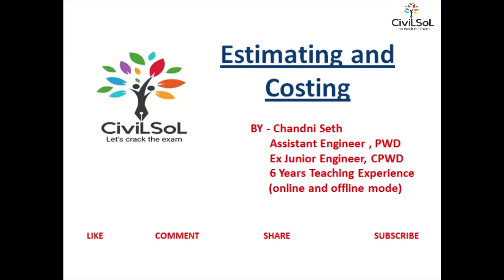Estimating and Costing # 2| Road Estimation| Civil Engineering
RCC playlist  link